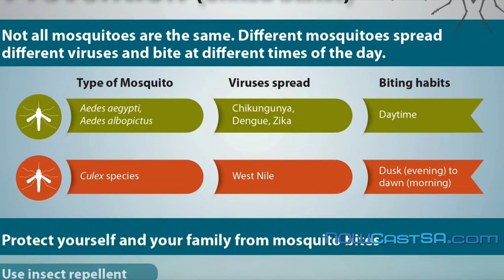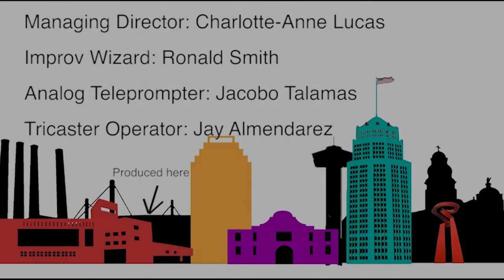The Edge February 1, 2016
This week's edge features an update on the Zika virus, a look at the candidate debate in Texas Senate District 26 and Martin Luther King's final crusade: his economic bill of rights